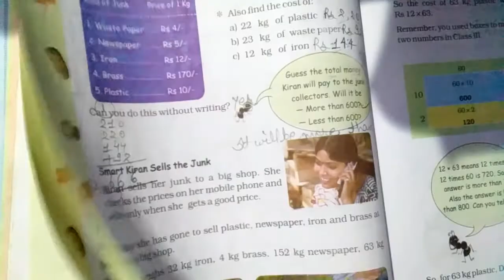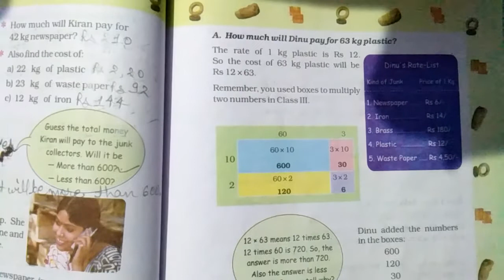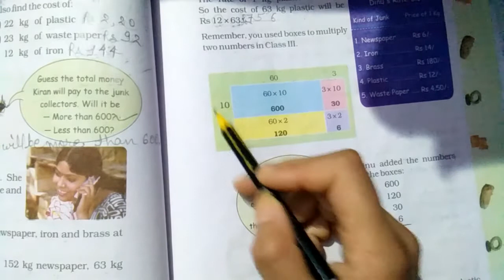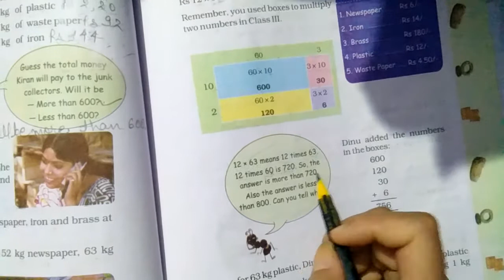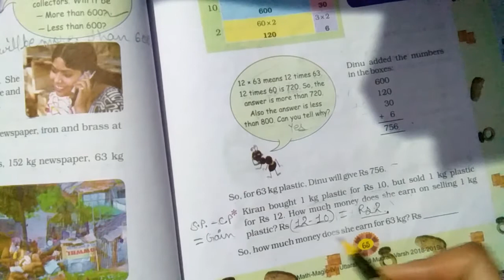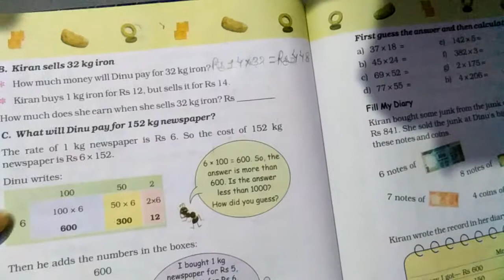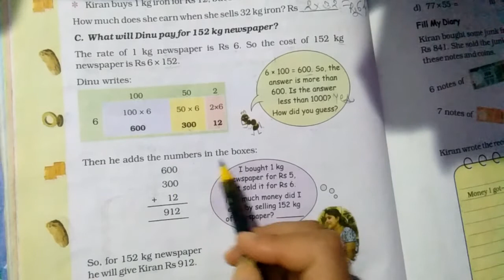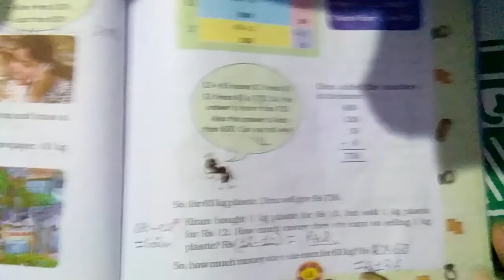NCERT - MATHEMATICS, CLASS -4, CHAPTER - 6 (VIDEO - 4)